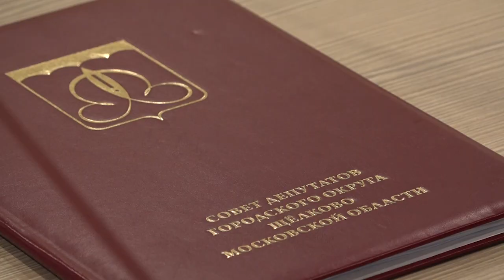На 73-ом заседании депутатами окружного Совета было рассмотрено порядка 10 вопросов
Депутаты продолжили активную работу по формированию нормативно-правовой базы местного самоуправления